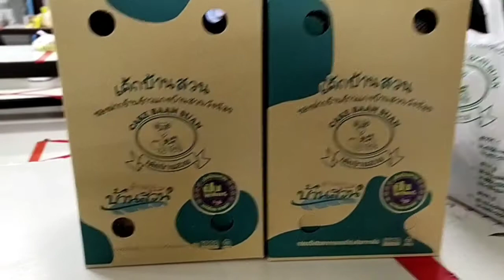เค้กบ้านสวน กับ Maniies อร่อย สิ ครับ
รีวิวการกิน หลังเลิกงาน อิอิ อร่อย